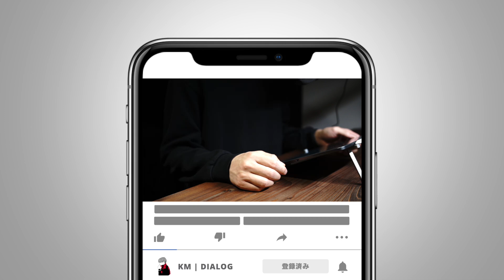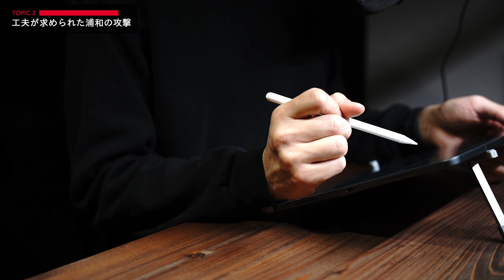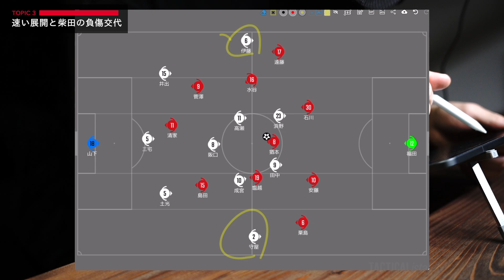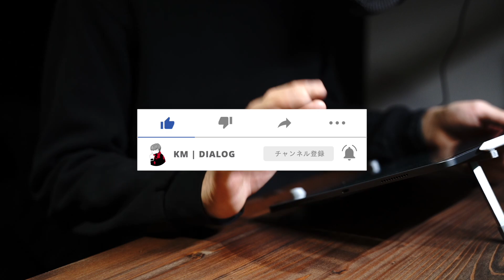【戦術レビュー】浦和が仕掛けた勝負の副作用とは？悔しい敗戦を喫したINAC神戸戦を戦術的に解説！ - WE 第6節 浦和レッズレディース 1-2 INAC神戸レオネッサ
IN THE NAME OF URAWA - 浦和という名のもとに | CINEMATIC REDS | WE LEAGUE 22-23 URAWA REDS LADIES OPENING MATCH

WE LEAGUE 22-23 第6節
三菱重工浦和レッズレディース 1-2 INAC神戸レオネッサ

【目次】
00:00 OP
00:43 今回のTOPICS
01:05 TOPIC1 - 浦和が狙った対3バック守備
04:19 TOPIC2 - 工夫が求められた浦和の攻撃
08:31 TOPIC3 - 速い展開と柴田の負傷交代
09:12 まとめ

[中級編]
ポジショナルプレーのすべて

[Camera & Devices]
SONY a7c

Manfrotto PIXI

[Mic]
Blue Yeti X

[Music & SE]
DOVA-SYNDROME